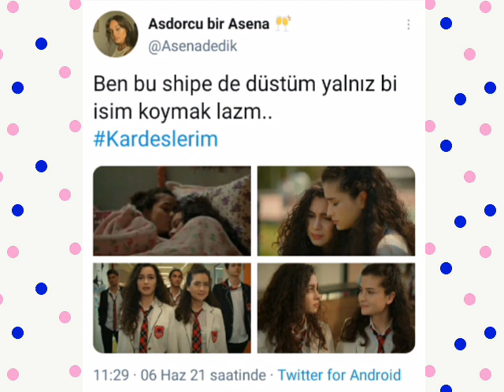Kardeşlerim Twitter Karışık Derleme #1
kardeşlerim dizisi hakkında twitter da atılmış tweetleri derleme kardeşlerimtwitter kardeşlerimtweet aşk, komik, laf sokma 📌